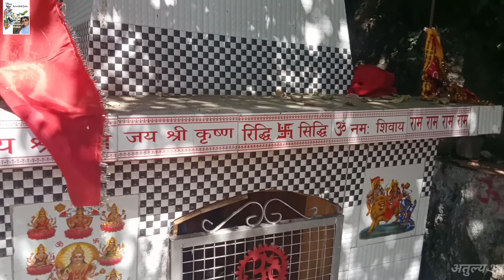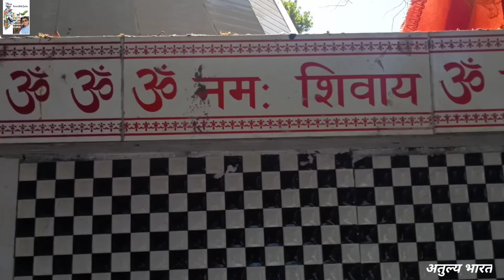भीषण गर्मी में भी नहीं सूखने वाला चमत्कारी जल स्त्रोत......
ये चमत्कारी जल स्त्रोत डिंगर- सिकन गांव में मौजूद है!
इतिहास के पन्ने खंगाल कर देखे तो पता चलता है कि इसके पीछे एक कहानी छिपी है। मानगढ़ से यह स्थान 2और 3 किलो मीटर दूर है।यदि आप भी घूमने का शौक रखते हैं और ऐसे स्थानों पर जाना पसंद करते है तो यह स्थान आप के लिए उपयुक्त है।